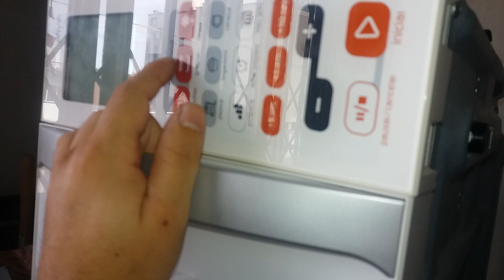Microondas não aquece ( CONECTOR DO TRAFO)